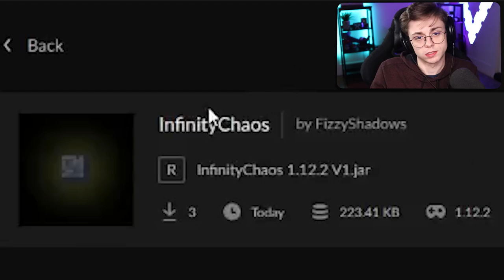Minecraft Mods are Getting TOO REAL..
Mabs